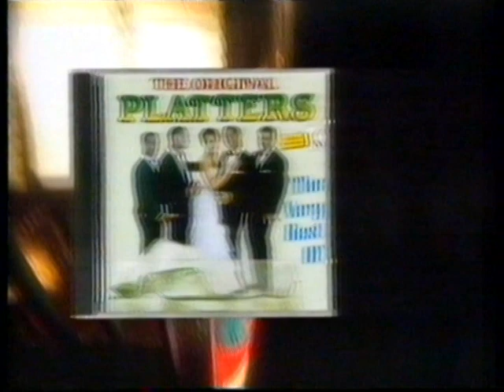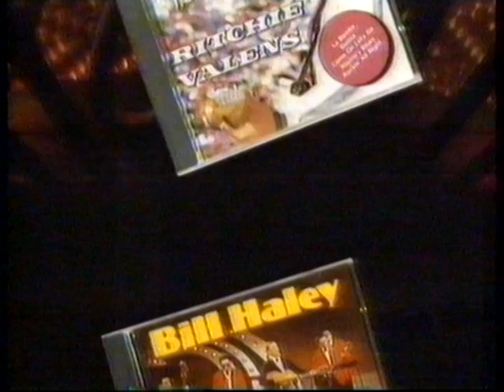Klub fantazie a další z reklam na tv Premiéra I 90.léta